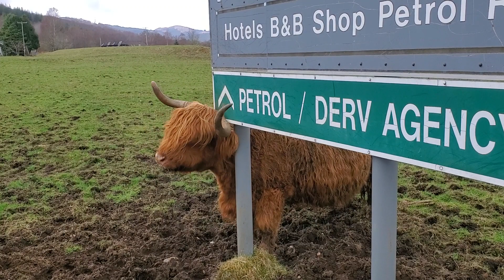Highland cow scratching its neck on a sign, near Loch Ness, Scotland. So cute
Cute video of highland cow in Scotland